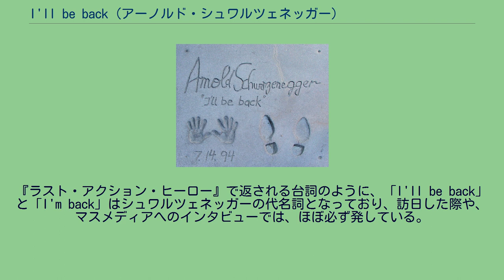I'll be back (アーノルド・シュワルツェネッガー)